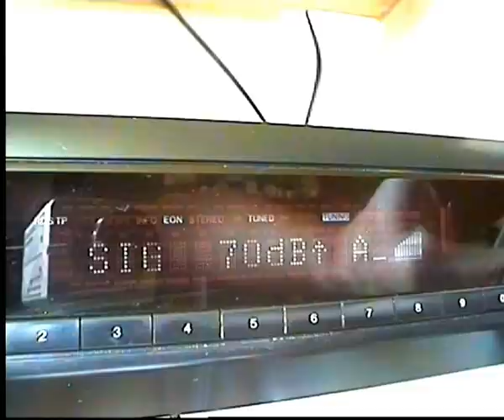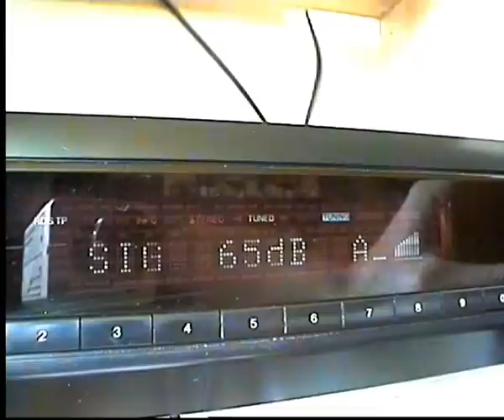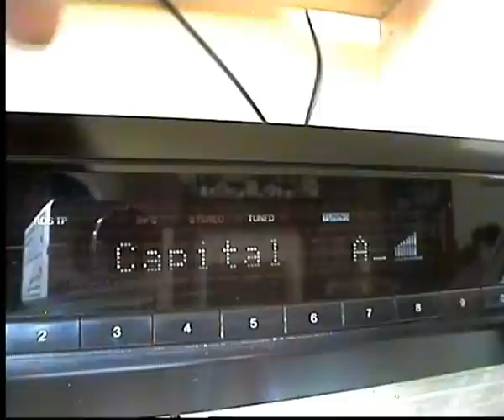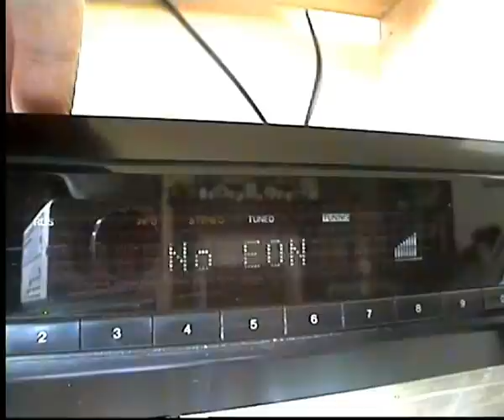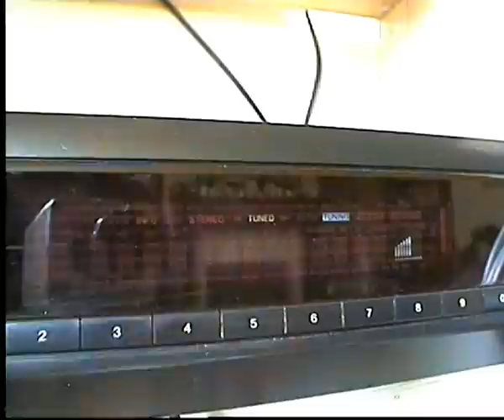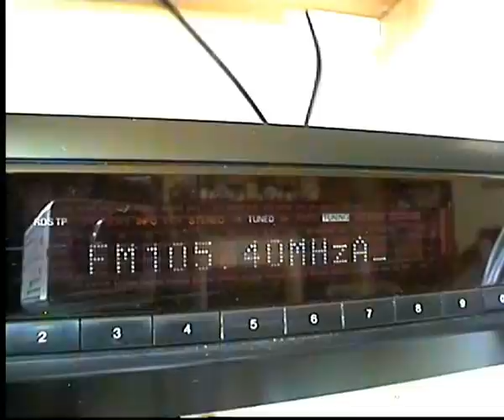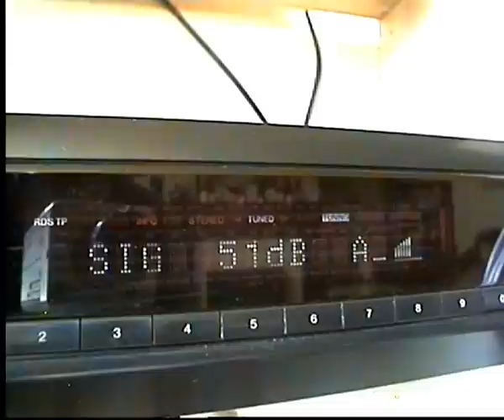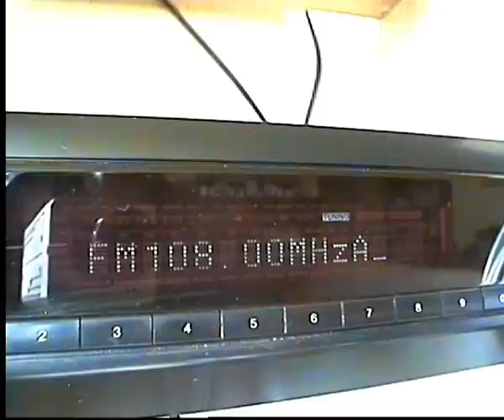Sony ST SE520 Bandscan pt 2 25/08/12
This video is a bandscan at my location in northwest England to show how bad this Sony receiver is in it's original state whith the original filters.
The Sony has 1 280 Khz and 2 230 Khz ceramic filters installed.
The aerial used is a rotatable FM 3 parked in a S/E direction.